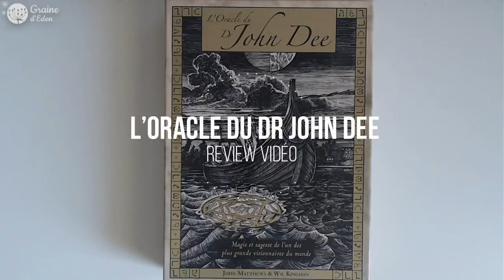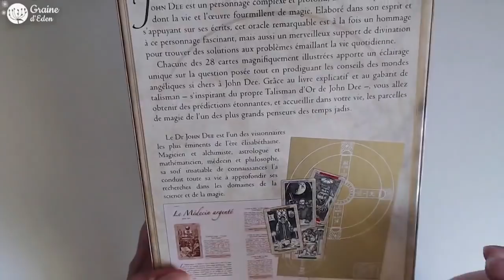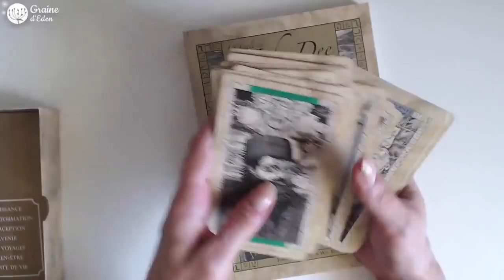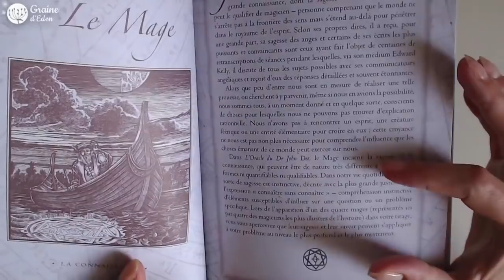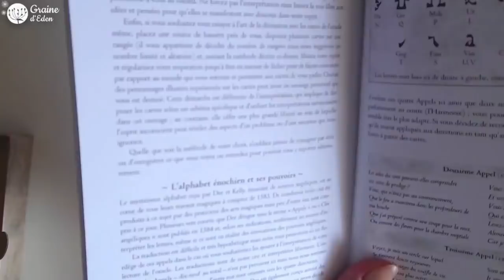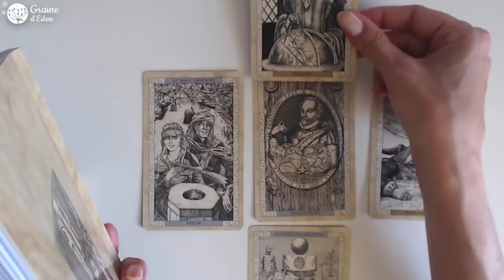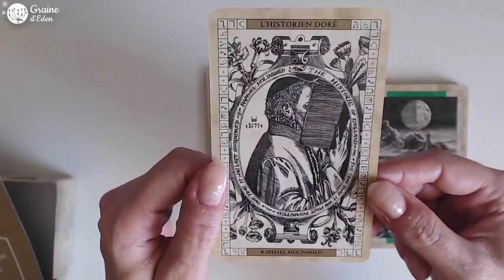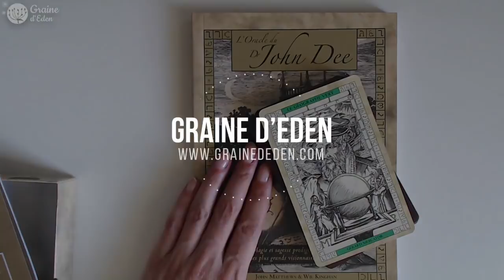L'Oracle du Dr John Dee [ Review Video ]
REVIEW des Cartes Oracle du Dr John Dee de John Matthews ⎮ Le voir sur Amazon ⎮ Avis, notes photos et infos